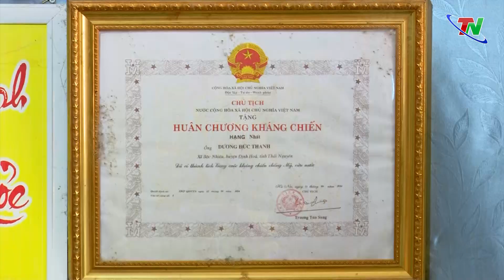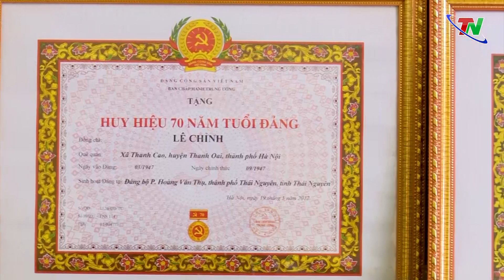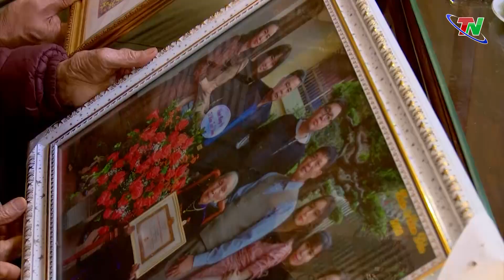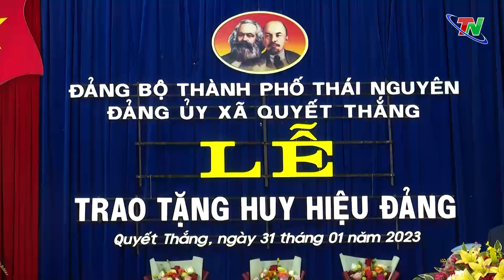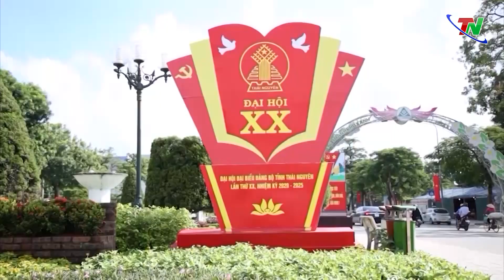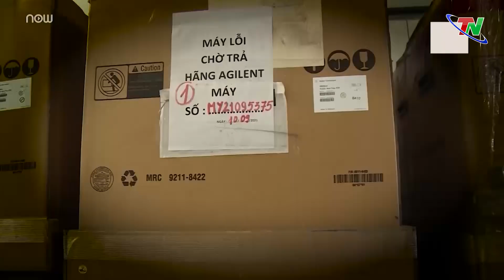Những Đảng viên kiên trung – góp phần tạo sức mạnh của Đảng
Trong đời sống tinh thần của mỗi người dân Việt Nam, mùa xuân tượng trưng cho sức mạnh, sự trẻ trung và những điều tốt đẹp nhất. “Một năm khởi đầu từ mùa xuân” và cách mạng Việt Nam cũng khởi đầu vào mùa xuân năm 1930, Đảng Cộng sản Việt Nam ra đời như một vầng dương tỏa sáng, như ngọn đuốc với những ánh hào quang xua đi đêm dài nô lệ của dân tộc, và mãi mãi soi đường dẫn lối, đưa con thuyền cách mạng đến bến bờ vinh quang. Năm 2023, Đảng ta tròn 93 mùa xuân. Trong suốt các giai đoạn phát triển của đất nước, chúng ta luôn tự hào vì có Đảng lãnh đạo nhân dân xây dựng cuộc sống ấm no, tự do và hạnh phúc. Lợi ích của nhân dân luôn gắn với sự nghiệp của Đảng và lý tưởng, ý chí của Đảng cũng là nguyện vọng và mơ ước của nhân dân. Mời QV & CB cùng chúng tôi gặp gỡ những đảng viên lão thành cách mạng trên vùng đất Thái Nguyên anh hùng, những người luôn trọn vẹn niềm tin theo Đảng, dù ở đâu, cương vị nào cũng luôn không ngừng phấn đấu, rèn luyện để xứng đáng với Đảng, với nhân dân.